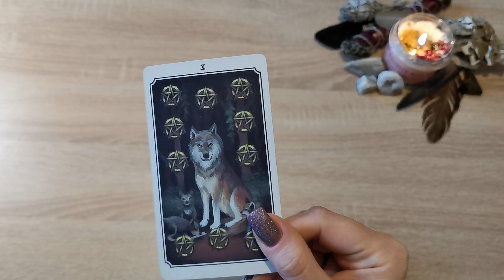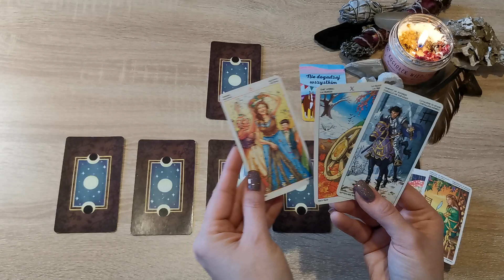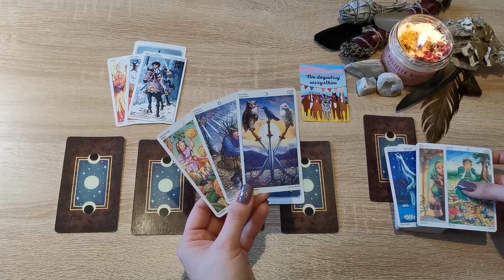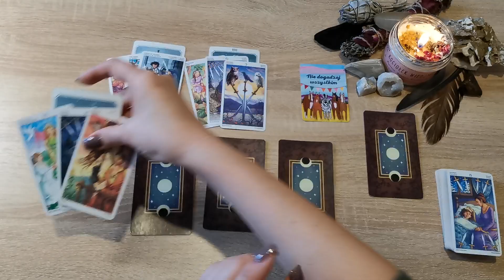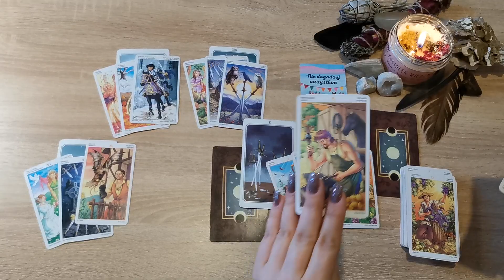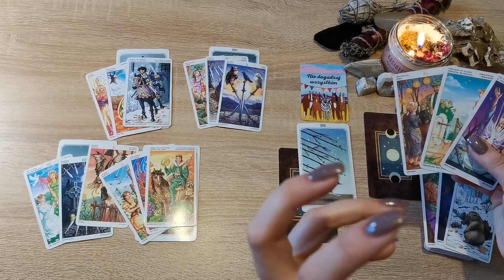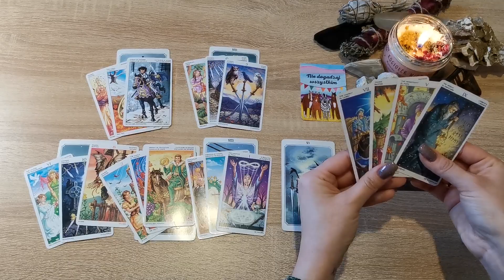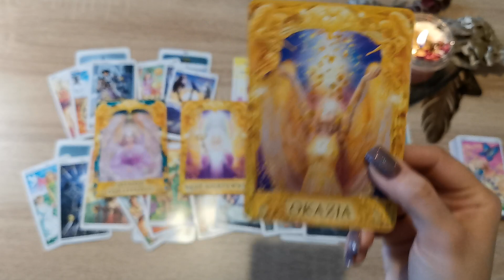Skorpion ♏ 13-19/03/23 "Ale power! 🤯💪 Znasz swoją moc!...i bardzo dobrze 🌟"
Talie użyte w czytaniu:
❤️ Myśl Pozytywnie
❤️ Karty Pozytywnej Inspiracji